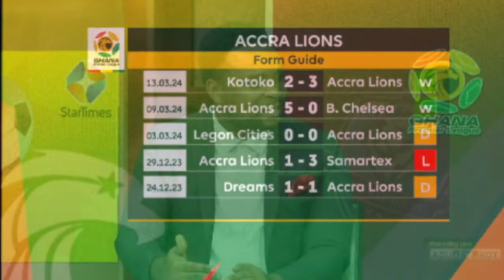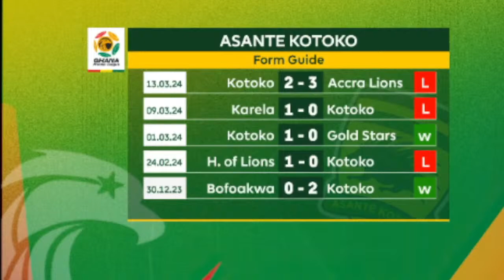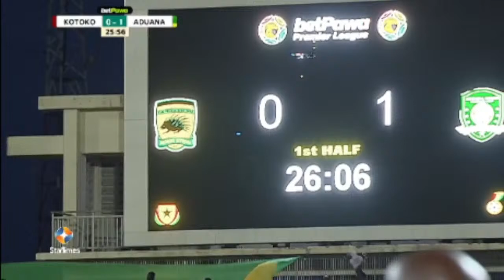Aduana Fc 🆚 Kumasi Asante Kotoko | Pre-Match Discussions | Ghana Premier League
Watch the Ghana Premier League live on ST Adepa Ch. 247 & StarTimes ON App📲